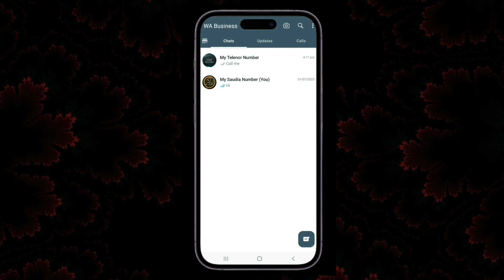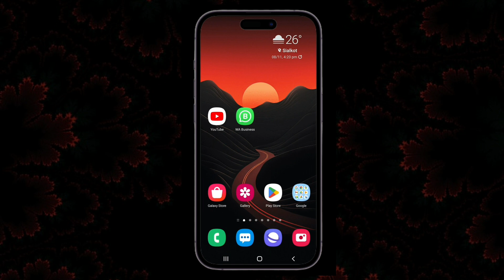WhatsApp Message Not Showing on Home Screen | WhatsApp Message Screen Par Show Nahi Hoga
Hi Everyone !

WhatsApp Message Screen Par Show Nahi Hoga.